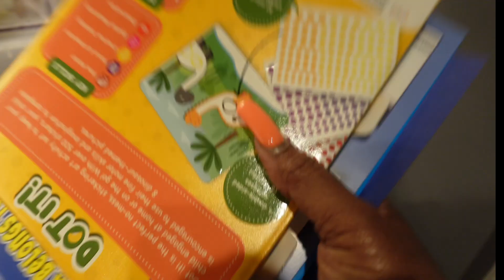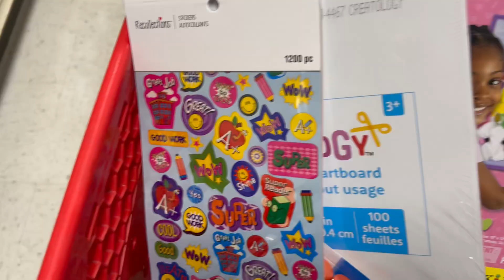Wow come look what I did!!!